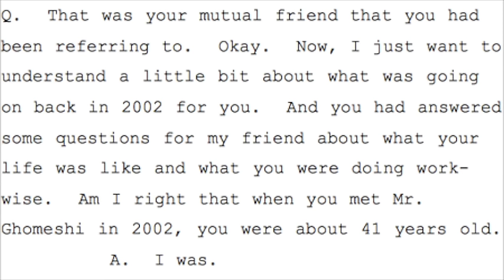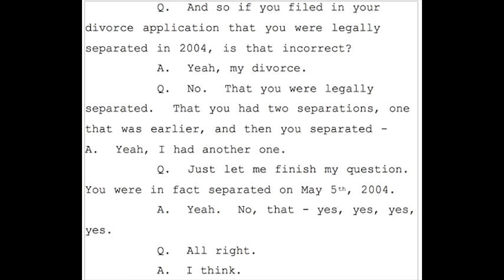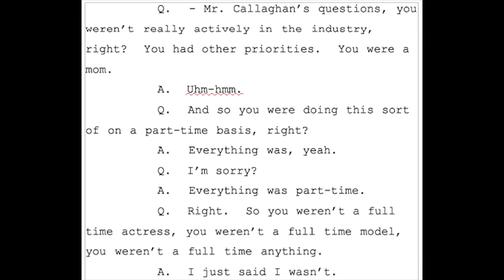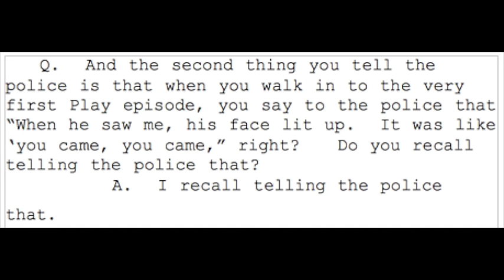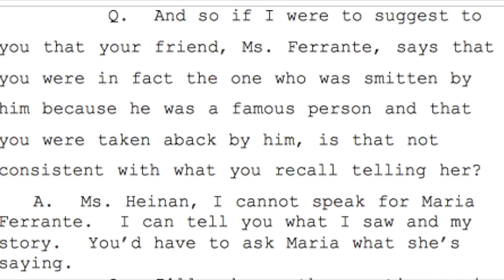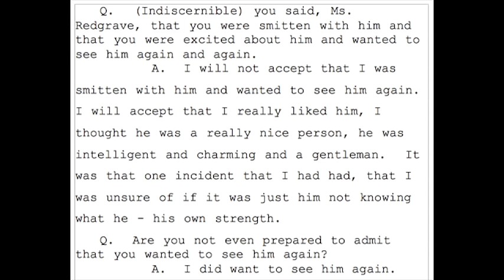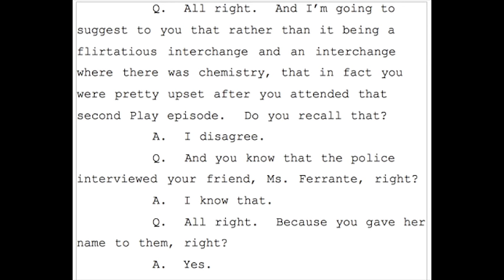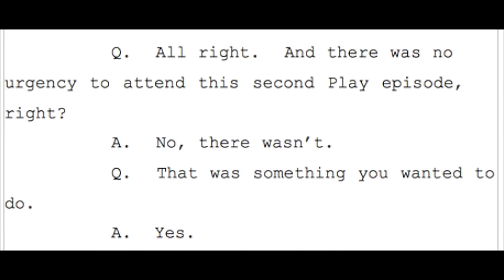The Ghomeshi Transcripts: Linda the Bunny Boiler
Watch false accuser Linda Redgrave get "whacked" by her own friend in court. The transcripts from Jian Ghomeshi's trial show that police ignored statements by Linda's own reference, a witness name she provided to them. Unlike Linda, her friend told the truth under oath.

While the media repeats Linda's lies over and over, people who read the transcripts can get a clear picture of what actually happened and how Marie Henein was able to present the facts in court.

The transcripts for this trial were purchased with donations from viewers like you.